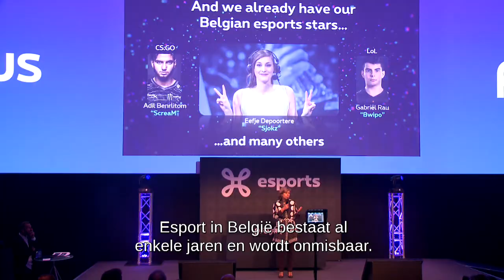Wat is esport?